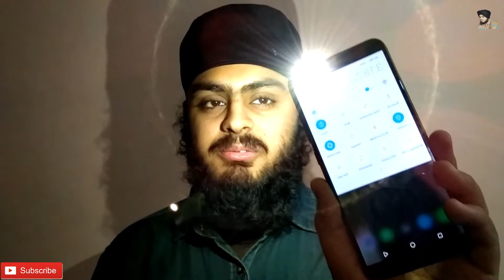Tecno Camon i Pros and Cons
Tecno Camon i Review & Pros and Cons